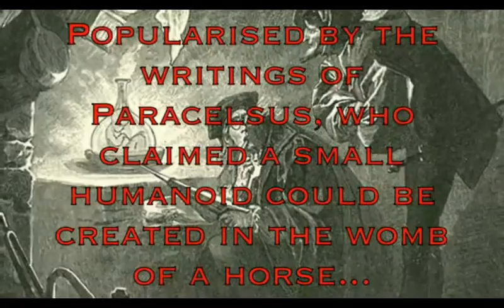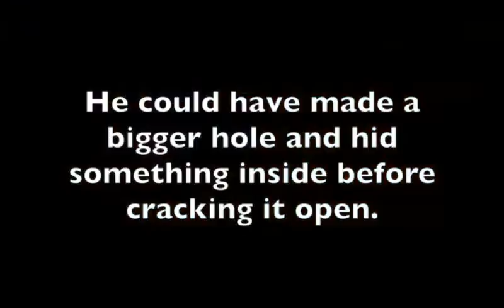WHAT IS A HOMUNCULUS? l Russian Homunculus Egg Footage analysed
Noticed these videos getting a lot of attention, they've already got a lot of views over in Russia and are starting to move west. A homunculus is small humanoid creature artificially created using alchemy.